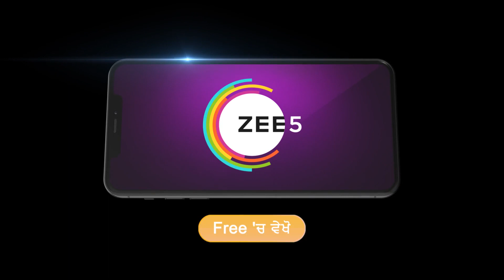Daler Dimpy | Ep - 54 | Sep 7, 2023 | Best Scene 1 | Zee Punjabi